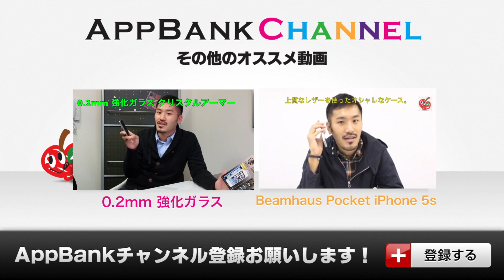全て手作業で作られた本革ケース / iPhone アクセサリ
〜動画の説明〜

全て手作業で作られた本革ケース
OJAGA DESIGN BAMAKO

出演：kazuend ◆ たのしいiPhoneグッズ紹介！ 『バイヤーチャンネル24』に登録する ↓↓